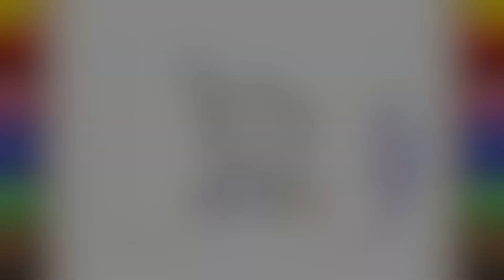Nasıl Çizilir? - Nefis Milkshake - Resim Çizme - ÇİZİM OKULU